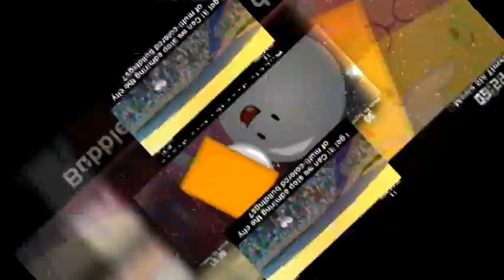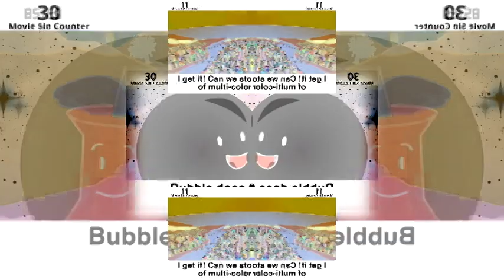Veg Replace Tennis Everything Wrong with BFDIA 5e in 4 minutes or less a CinemaSin parody Rounds